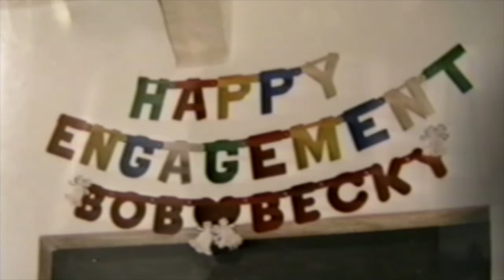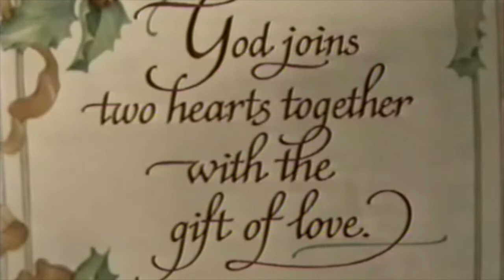1993 ~ Wedding Engagement Recital Memories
Pops montage of still photos.